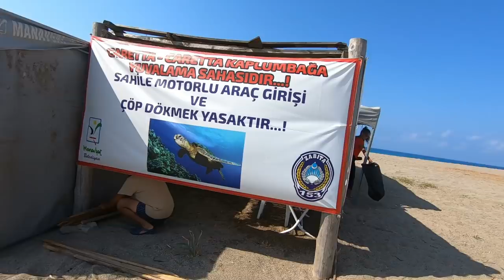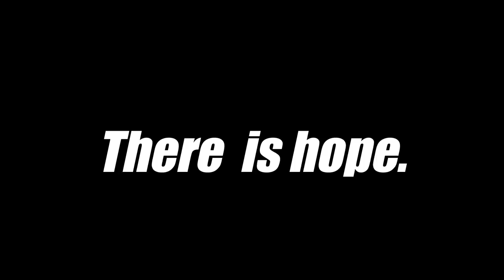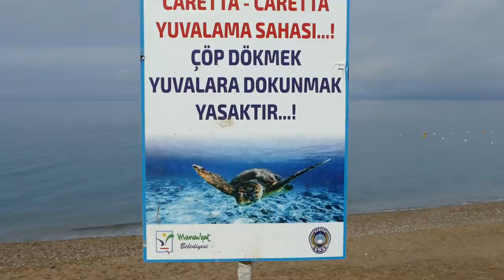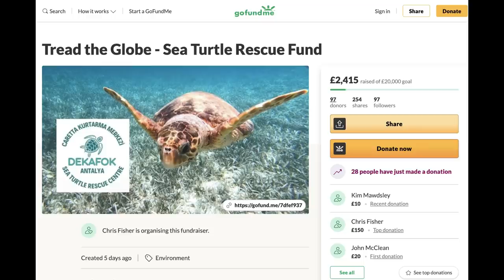WE HELPED A COMPLETE STRANGER and its changed our lives. [S6-E117]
This was a day we will never forget. We helped a complete stranger and our act of kindness has changed our plans and our van life adventure.  The link to our Go Fund me page is

Please share this story - all proceeds from this video will be donated.

Huge thanks to our Youtube friends @mariaandbryan & @TheCountryCollectors

Travel vlog 410 |  Filmed June 2021| Side & Manavgat  |  Country 30/197